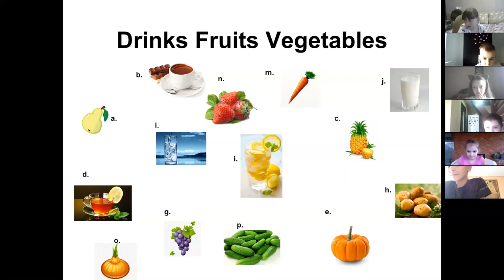Drinks Fruits Vegetables